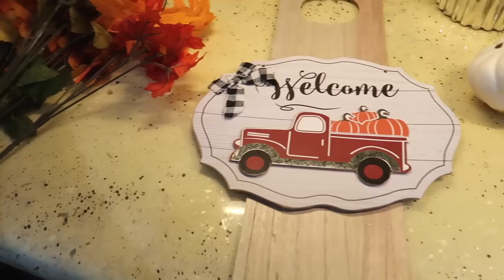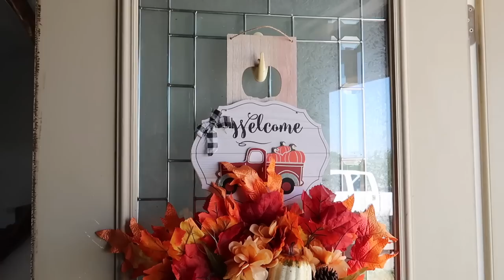DECORANDO MI CASA PARA OTOÑO! +🍂 DIYS SENCILLOS PARA HACER! ✅